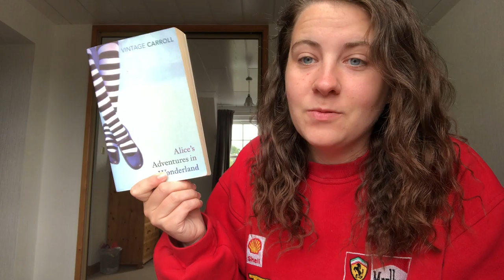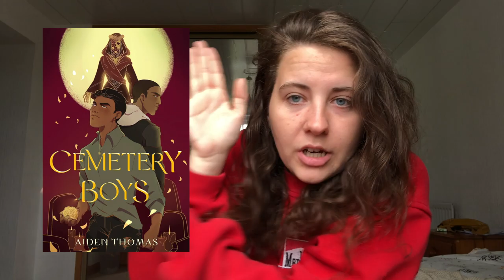50 Rapidfire Book Questions Tag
The Questions:
1. Hardback or paperback?
2. Dust jacket off or on?
3. Second hand or new copies?
4. Audiobooks or nah?
5. Do you cover buy?
6. What’s a good book with a bad cover?
7. What’s a bad book with a good cover?
8. First book you ever read?
9. Last book you finished?
10. Last series you finished?
11. Last book you bought?
12. What’s your favourite genre?
13. What’s your favourite book in that genre?
14. What genre do you never reach for?
15. Do you read poetry?
16. Popular science?
17. Middle grade?
18. Do you have book box subscriptions?
19. What’s your favourite bookish item?
20. What’s your current bookmark?
21. What’s the strangest object you’ve used as a bookmark?
22. Book jackets or nah?
23. Who’s your fictional boyfriend?
24. Favourite book couple?
25. Favourite book villain?
26. Favourite book adventure?
27. Series, trilogies or standalones?
28. Mixed media books or paragraphs?
29. What’s your favourite book adaptation?
30. Film adaptations or tv adaptations?
31. What book needs an adaptation?
32. Favourite book world?
33. Favourite writing style?
34. What’s a book that you love that people don’t know about?
35. What’s a popular book that you hated?
36. Favourite childhood reads?
37. What’s a book that changed your life?
38. What book did you hate at school?
39. Do you buy to collect?
41. What’s your favourite reading snack?
42. What’s your favourite reading position?
43. Natural light or lamp light?
44. Outside or inside?
45. Breaking the cover or keeping it smooth?
46. Do you read in other languages?
47. What book series do you want to finish this year?
48. What book release are you most excited about right now?
49. Do you have a favourite book influencer?
50. Do you have a channel, blog or social media feed?